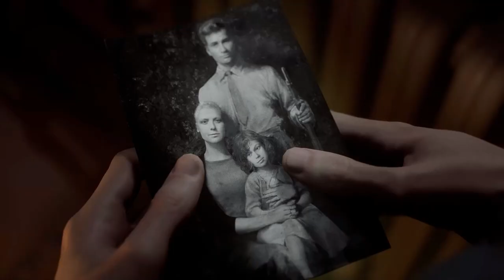Battlefield Walkthrough 5 || NORDLYS || 1080p 60fps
🔥Here is the 5th Walkthrough of Battlefield 5 NORDLYS BASE

🔥Processor- Core i7 Unlocked

🔥Cabinet - Normal 😁

🔥Mouse - Euro Games

🔥 Monitor - 43 inch Marq

🔥 Keyboard - iBall RGB

🔥 PSU - Crossair 550 watt

🔥 SSD - Kingston & WD ( each 240gb )

🔥 HDD - WD 2TB & SEAGATE 1TB